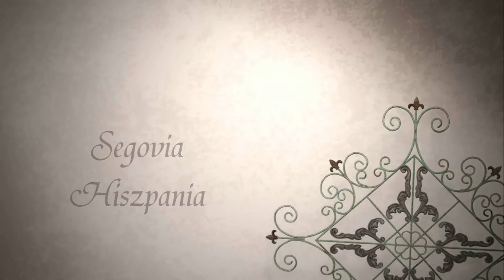Alkazar w Segowii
Segowia to jedno z najbardziej atrakcyjnych turystycznie hiszpańskich miast. Jednym z jego najważniejszych zabytków jest uważany przez wielu za najpiękniejszy zamek w Hiszpanii - Alcázar de Segovia. Usytuowany na górzystym cyplu wciśniętym pomiędzy łączące się ze sobą rzeki Clamores i Eresma wydaje się być niczym wznoszący się na morskiej fali okręt. Dostojny wygląd, historyczne znaczenie i bogactwo architektoniczne pozwalają uznawać go za jeden z symboli historii oraz sztuki hiszpańskiej. Zwiedzanie tego miejsca nie ogranicza się do podziwiania fortyfikacji z zewnątrz i spaceru po jej dziedzińcu oraz murach. To przystań, w której warto "zakotwiczyć" na nieco dłużej.
Pod koniec XII wieku stał się siedzibą dworu króla Alfonsa VIII, w późniejszym czasie rezydowali w nim kolejni królowie kastylijscy. Surowe romańskie kształty fortecy stopniowo zaczęły nabierać gotyckich rysów "wygładzonych" stylem cysterskim. W XIII wieku podczas panowania Alfonsa X Mądrego miały tutaj miejsce ważne narady wojenne, a w 1254 odbyły się Kortezy Generalne. W 1474 roku koronowano w nim na królową Kastylii Izabelę I, za której wspólnych rządów z  Ferdynandem II Aragońskim hiszpańskie okręty pod admiralicją Krzysztofa Kolumba dotarły do Ameryki, zdobyto ostatni bastion Maurów na półwyspie - Grenadę oraz wprowadzono inkwizycję. Obecny wygląd zamku to w znacznej mierze dzieło architektów z czasu imperialnej świetności Hiszpanii - "owoc" rozkazu panującego w XVI wieku króla Filipa II z dynastii Habsburgów.